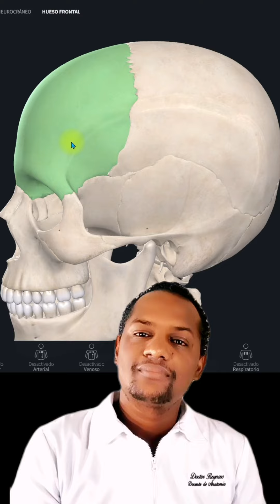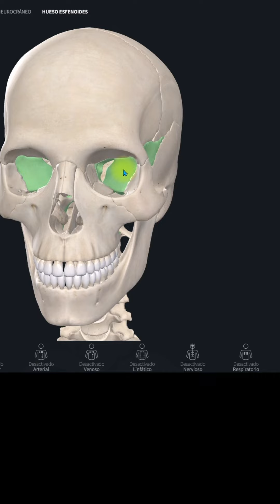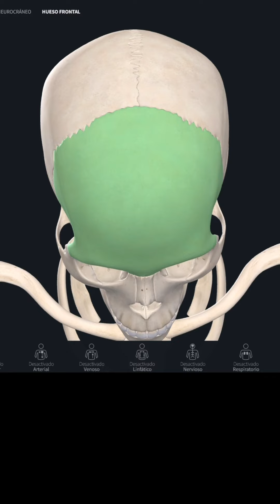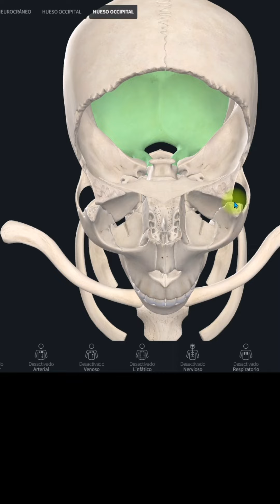Huesos del Cráneo